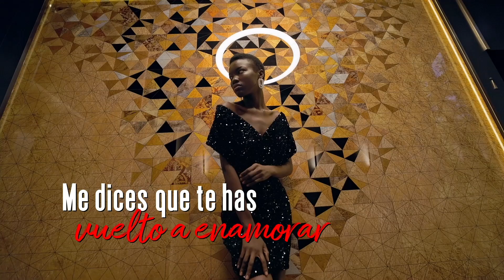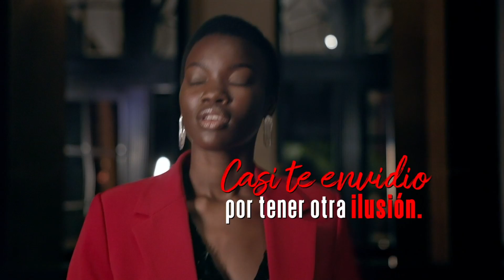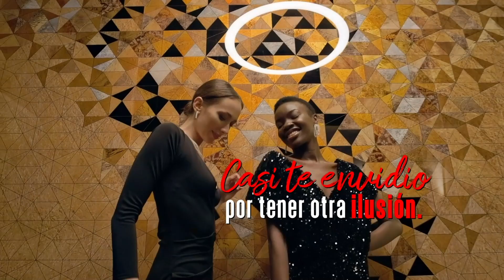Casi Te Envidio, Andy Montañez - Video Letra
Disfruta de Casi Te Envidio, maravilloso éxito de la música salsa, interpretado por Andy Montañez. Compártelo

Autor: Francisco Martinez Moncada

Letra:

Me dices que te has vuelto a enamorar
Y yo no te comprendo lo que dices
Si es que de mí te has olvidado ya
O buscas otras horas más felices

Supongo que es tienes otro amor
Y piensas colocarlo en mi lugar
Creyendo que será mucho mejor
Que todo lo que yo te he dado ya

Casi te envidio porque a mí también
Me gustaría
Tener otra ilusión
Día tras día

Me gustaría
Cambiar de ilusión

Pero yo no puedo
No puedo, no puedo
Vivir sin tu amor

Me gustaría
Cambiar de ilusión

Volver a enamorarse
Es acabar
Con un amor que ya se ha terminado
Tener quien ocupe ese lugar
Que deja la reliquia de un pasado

Si tú lo has conseguido dímelo
Que en nada yo me pienso interponer
Si tienes quien te quiera más que yo
Adiós amor y que te vaya bien

Me gustaría
Tener otra ilusión
Día tras día

Me gustaría
Cambiar de ilusión

Me gustaría
Tener otra ilusión
Día tras día

Me gustaría
Cambiar de ilusión

Casi te envidio por tener otra ilusión

Si es que tienes otro amor
Que te aproveche y disfrútalo

Ay yo se que se va a gozar
Tanto como goce yo

Si acaso lo conseguiste
Por favor ven dímelo
Explícalo

Casi te envidio
Por tener otra ilusión

Yo sé que se vas a gozar

Explícalo

No puedo
No puedo.